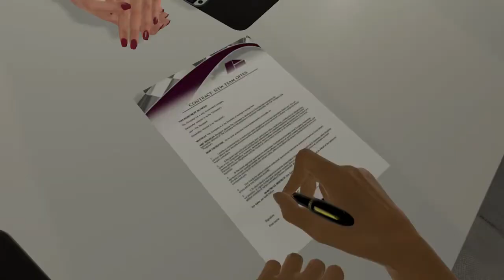Top 5 offline HD racing games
1) Gataway Driver
2) F1 2016
3) Asphalt 8: Airborn
4) Colin McRae Rally
5) Carx Highway Racing